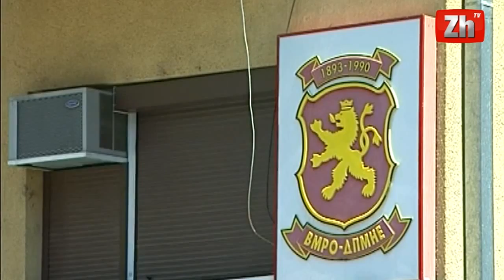Rasti "Bristol, VMRO DPMNE fajëson Cërvenkovskin